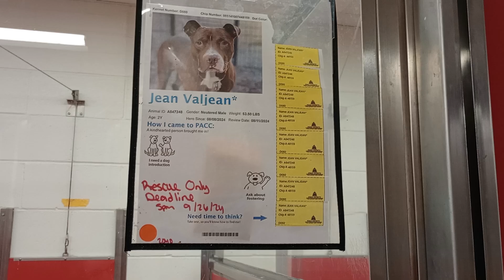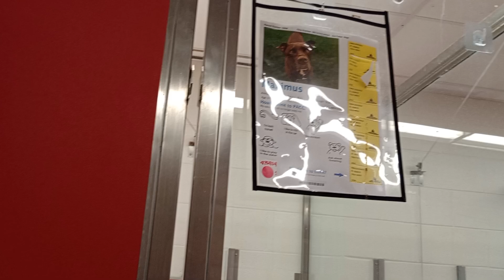Jean Valjean 2y A847248 kennel 80 pod 3 PACC shelter VID 20240925 135546394